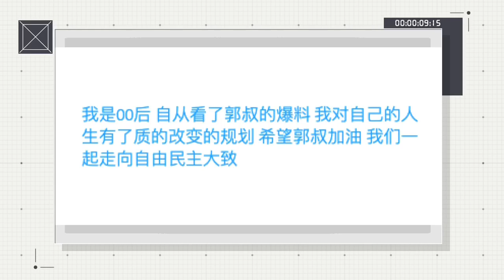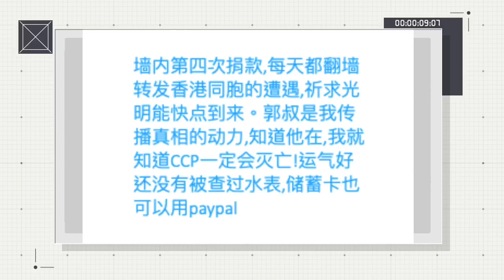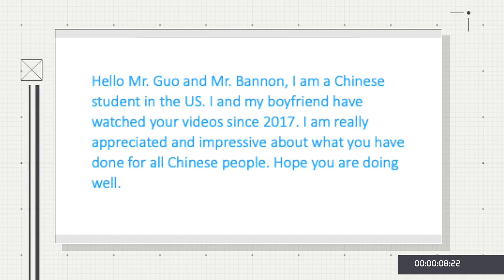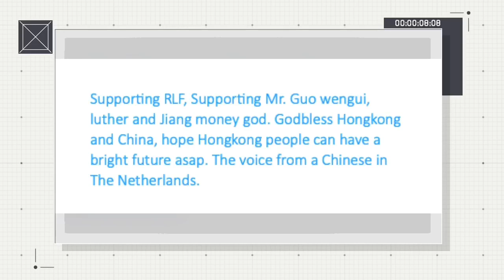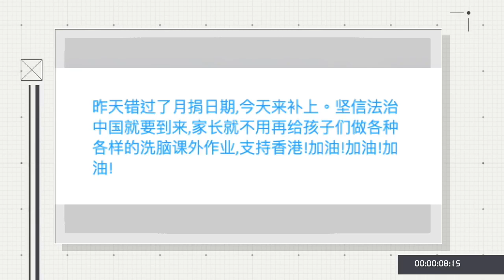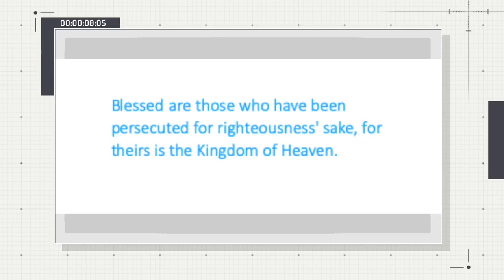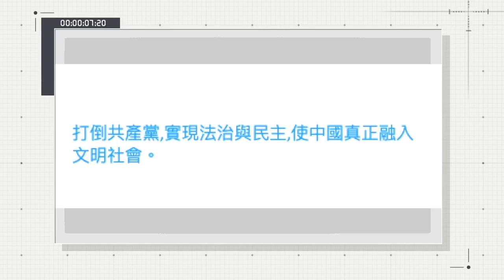2019年10月12日 ： 法治基金,法治社會每周捐款留言精選集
Weekly Rule of Law Foundation and Society donors messages collection

法治基金, 法治社會團隊衷心感謝所有的捐款者和支持者！
The Rule of Law Foundation and Society team heartfully thanks all of our supporters and donors！